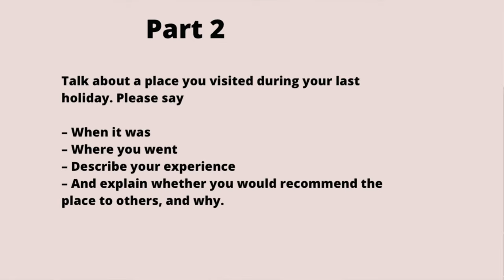Band 6.5 IELTS Speaking Test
Our Key features are:
• Personalized Coaching
• Experienced